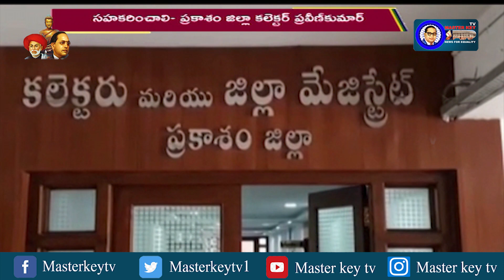రుణ మంజూరుకు బ్యాంకర్లు సహకరించాలి...? |Masterkey tv